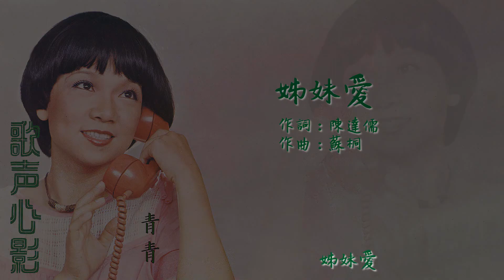【Official Audio Lyrics Video】青青《歌聲心影》－〈姊妹愛〉官方動態歌詞版MV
姊妹愛

作詞：陳達儒
作曲：蘇桐

姊妹迎春美麗等春夢　無疑無誤意愛同一人
今日將愛甘願對妹送　不甘害妹破害好花叢

姊妹花蕊本來同根枝　蝴蝶害人運命不公平
世間至親是阮妹甲姊　不甘害妹耽誤青春時

姊妹青春雖然無二擺　為妹害姊怎樣結將來
請你放心照阮的交代　大來讓小這是合應該